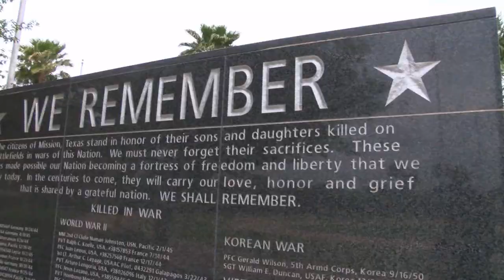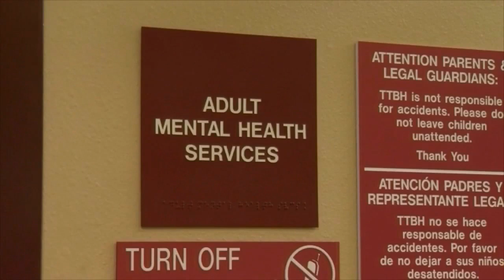Hospital being built in Harlingen